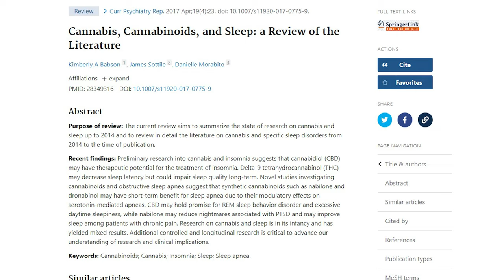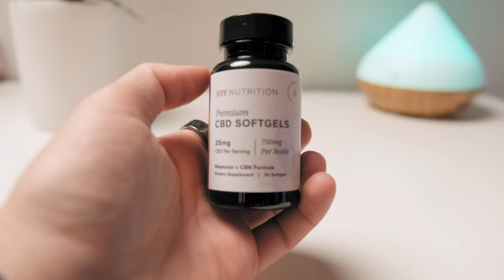CBD Reduced My Stress And Anxiety In 30 Days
Is CBD the best supplement for stress, anxiety, and sleep? Is it any better than a placebo pill? Check my 30-day experiment with CBD.